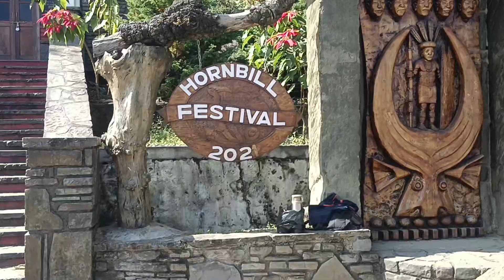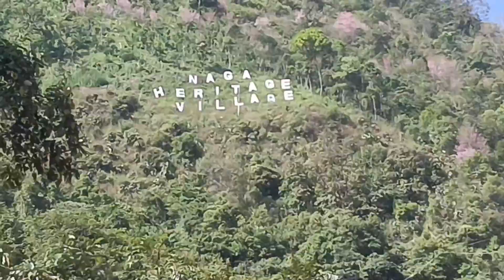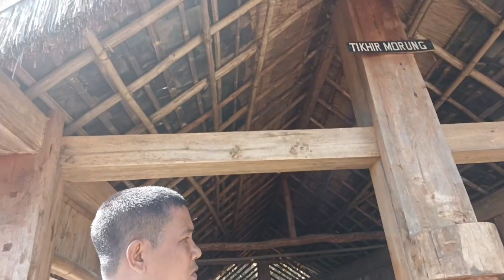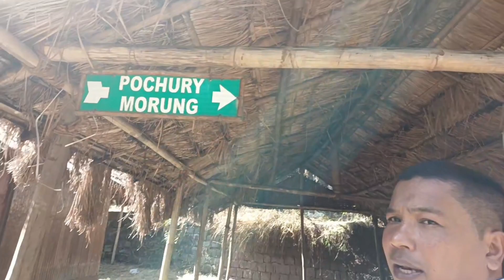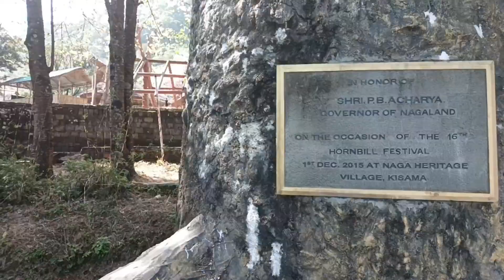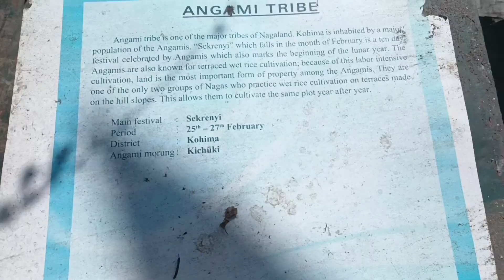Hornbill Festival Place ,Kohima ,Nagaland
The Hornbill Festival is a modern-day cultural extravaganza of all Naga tribes. The festival is an annual event that usually takes place from December 01 to 10  . The festival was conceptualized to showcase Naga culture, traditional and contemporary, in the spirit of unity in diversity. heritage of Nagaland.

Nagaland

The week long festival unites one and all in Nagaland and people enjoy the colourful performances, crafts, sports, food fairs, games .

Hornbill Festival Place
Naga Caltural Festival Place
Naga Fistival Place
Albert Soreng Arts Vlogs
Festival of Nagaland Place
Naga Tribes Festival place
Albert Soreng Arts